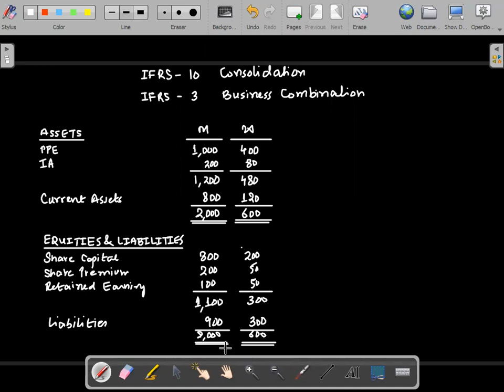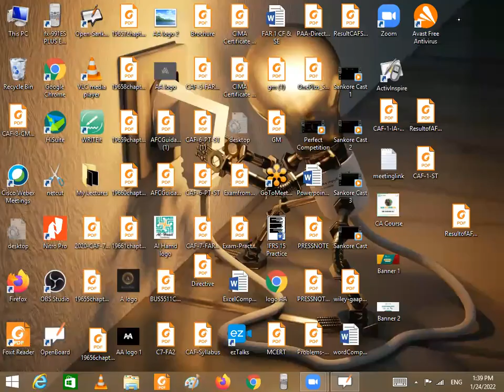CAF 05 FAR 2 Consolidation SOFP Lecture 1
Logic Of Replacing Investment against Net Assets